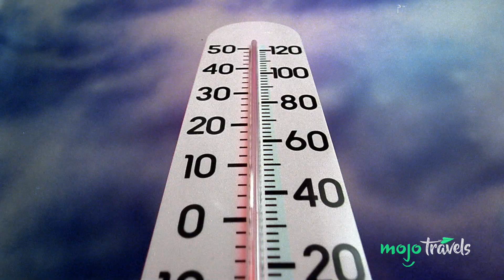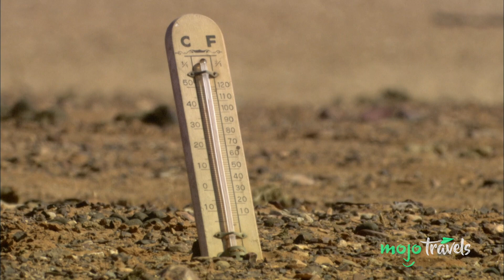How Will Extreme Heat Change Travel?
Was July 2021 the hottest month on record?

How will global warming and climate change impact, well, everything in the future?